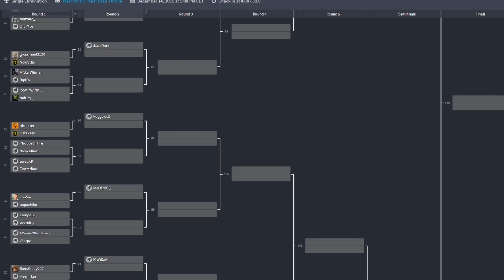WC3 - CC Masters - Q2 - Ro16: [HU] Yumiko vs. Colorful [NE]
🏆 CC Masters Qualifier 2

[HU] Yumiko vs. Colorful [NE]